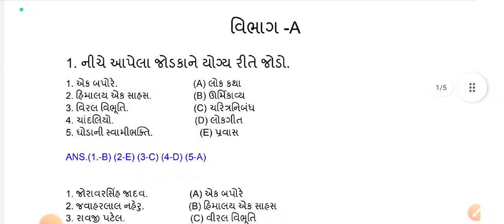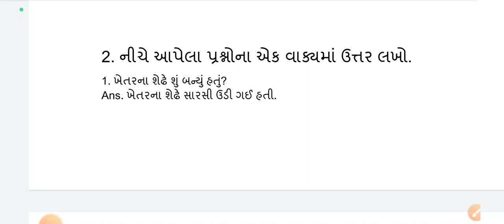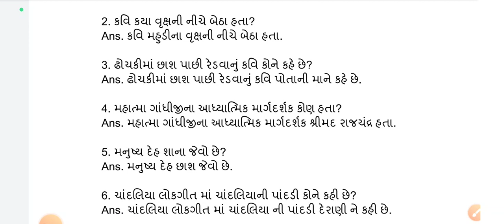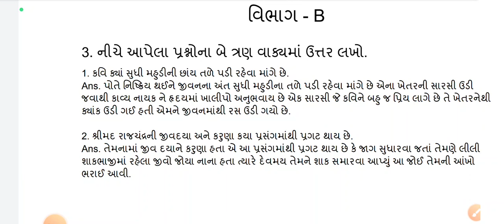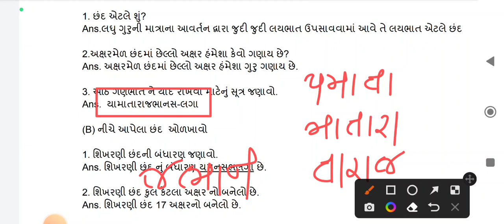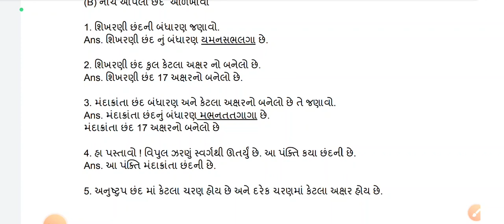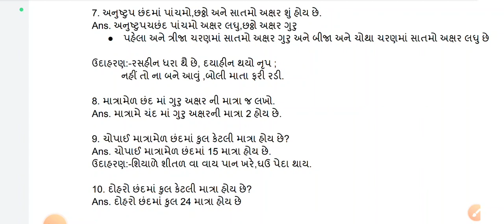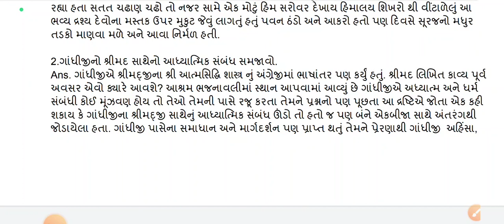Dhoran 10 Gujarati ekam kasoti paper solution January 2023|Std 10 Gujarati Ekam Kasoti Solution 2023